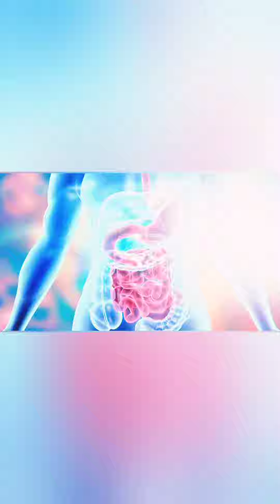ଚା ନାଁ ଜହର ଜାଣନ୍ତୁ.